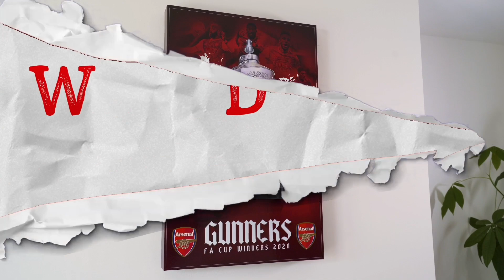Albert Sambi Lokonga vs Burnley | Arsenal 0 - 0 Burnley | Arsenal News Today